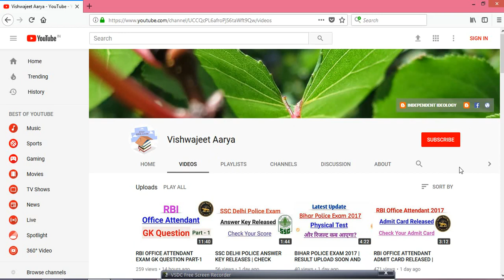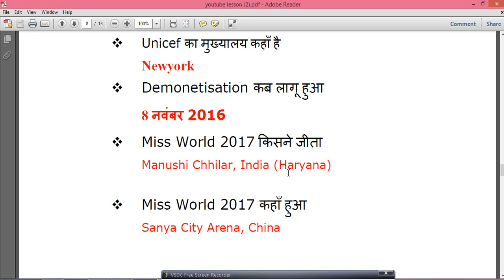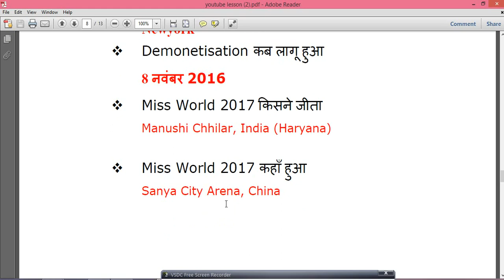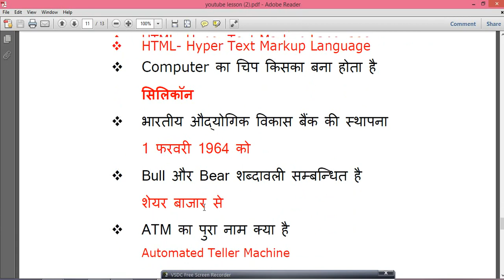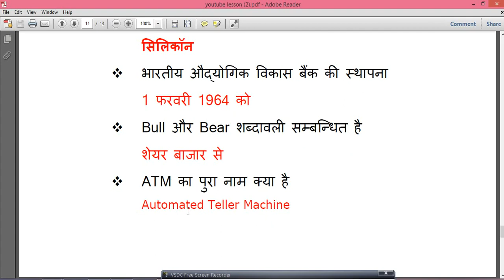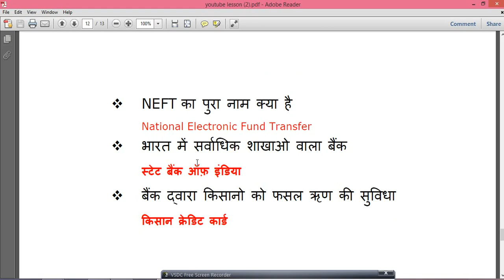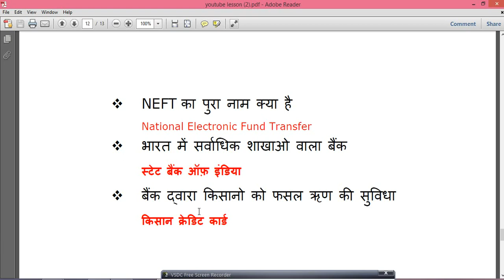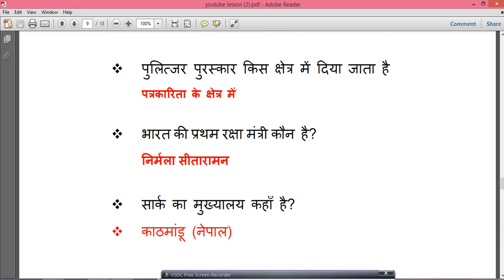RBI OFFICE ATTENDANT EXAM GK QUESTIONS PART-2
HERE I PRESENT GK QUESTION SERIES PART 2. YOU CAN GIVE ANY SUGGESTION REGARDING THIS VIDEO.

NEW DATE FOR CGL TIER 2 | SSC CGL TIER 2 DATE CHANGE | CGL TIER WILL BE DELAY